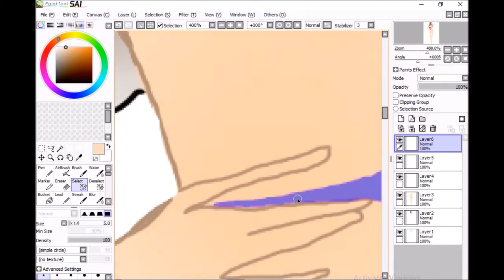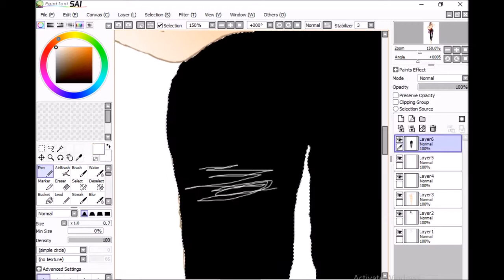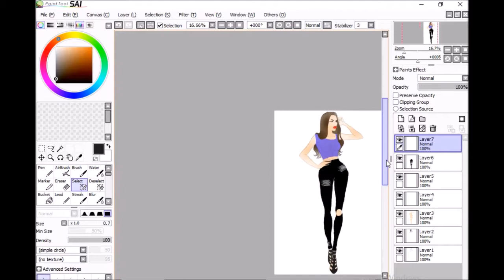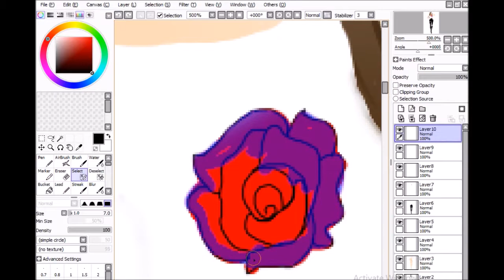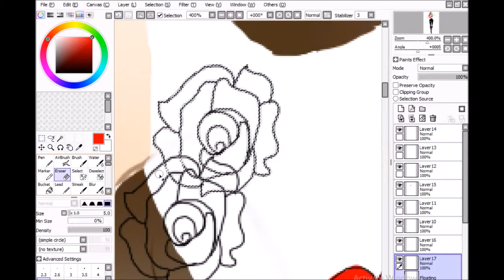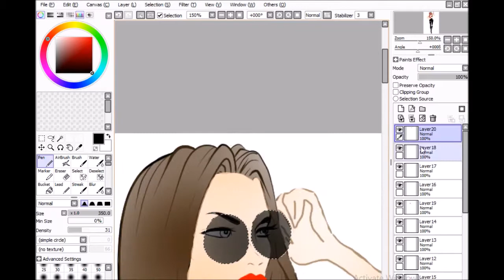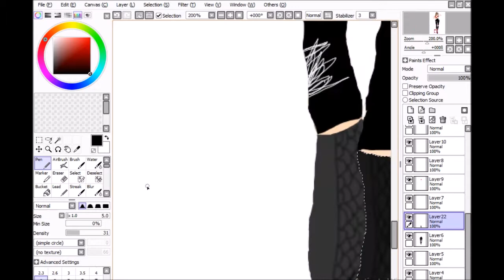Lubna Draws | Summer Girl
In this video, I designed an outfit which I hope is perfect for Summer.